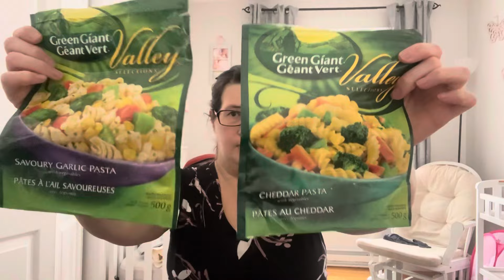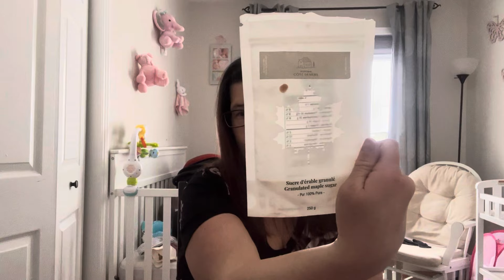Mes produits terminé